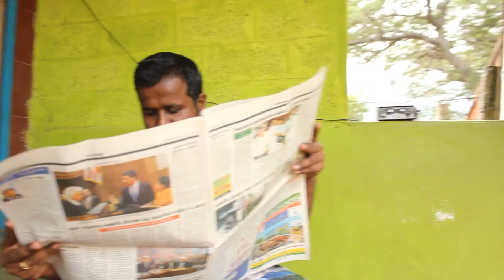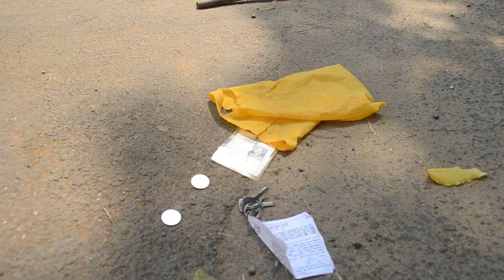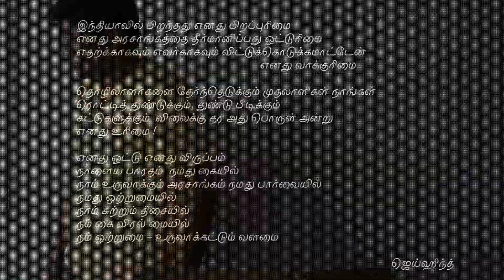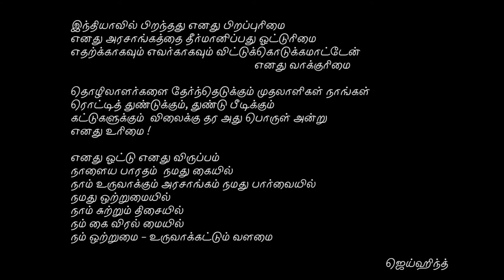AALUMAI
VOTING Awareness short film.My sincere thanks to Dr.R.Venkatapathy,Mrs.N.Uma Devi, my brothers Jayaraj and Manikandan all faculties and Non teaching staff of BSMED and all the artist, friends who supported us all the way through this film.